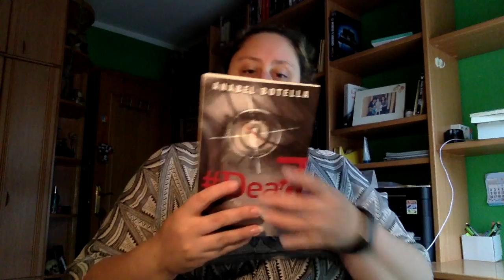Review Dead7 de Anabel Botella